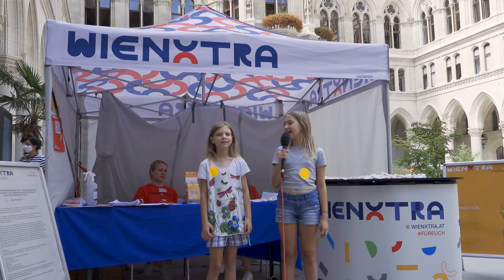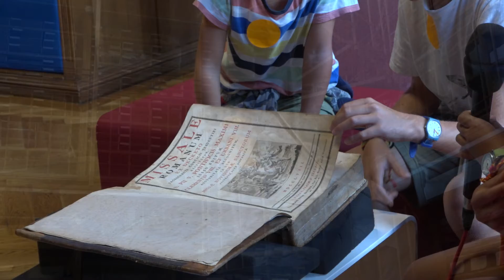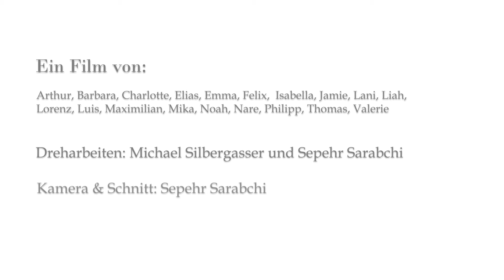Spiel & Spaß im Rathaus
Auftragsgeber: Zoom Kindermuseum